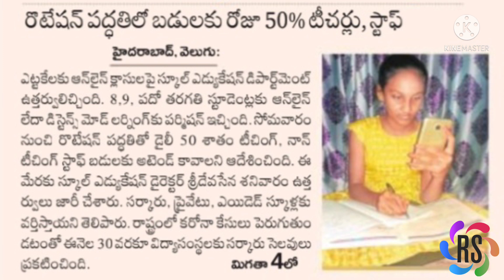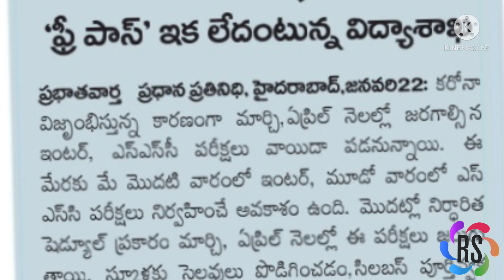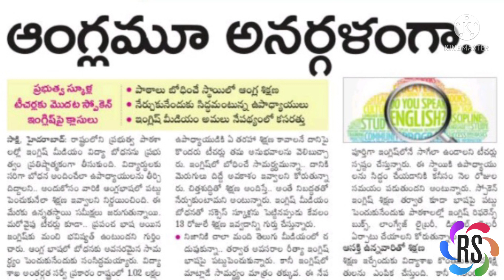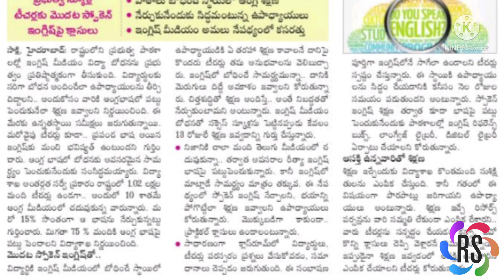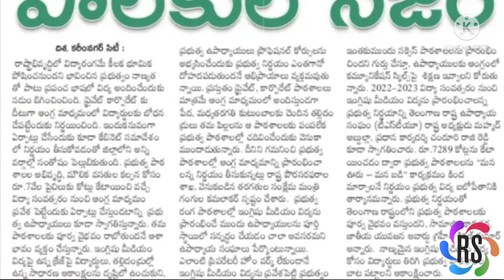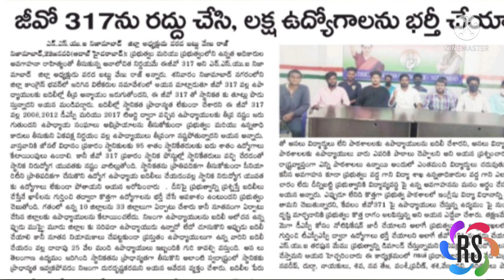TS/GO:317ను రద్దు చేసి, ఉద్యోగ ఖాళీలన్నీ భర్తీ చేయాలి@reenastudys9210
ts job news today